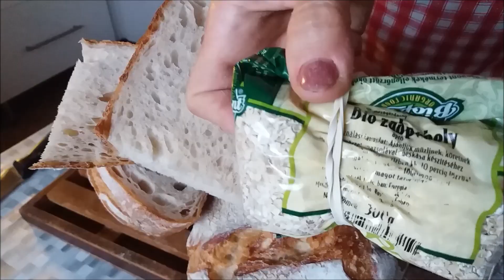Öreg tésztás, királylisztes, kelkáposztalevélen sült.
370 gr. víz
  40 gr. tejföl
230 gr. kenyérliszt
270 gr. finomliszt
  60 gr. királyliszt
  40gr. tk. tönköly búzaliszt
200 gr. öreg tészta (40 gr. mazsolás kovász - 60 gr. víz - 100 gr. rétesliszt) Ha emelkedése után összeesett akkor használható.
  14 gr. só + 17 gr. víz
  20 gr. burgonyapehely